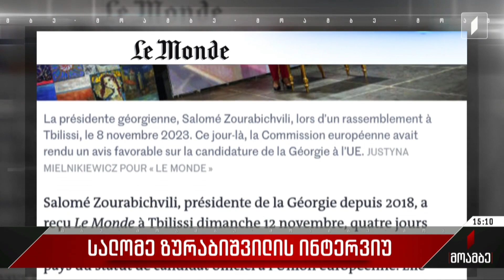სალომე ზურაბიშვილის ინტერვიუ - პოლიტიკური შეფასებები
სალომე ზურაბიშვილი ფრანგულ გამოცემასთან ინტერვიუში ბიძინა ივანიშვილს ღიად უპირისპირდება. როგორც ზურაბიშვილმა Le monde-თან ინტერვიუში განაცხადა, ივანიშვილი მათ რიგებშია, „ვინც ვერ წარმოიდგენს, რომ რუსეთი დამარცხდება“. ამასთან, კითხვაზე, როგორ ესმის ევროპული კომისიის რეკომენდაცია „დეოლიგარქიზაციაზე“, სალომე ზურაბიშვილი ამბობს, რომ დღეს ქართულ პოლიტიკაში, ივანიშვილის გარდა, სხვა ოლიგარქი არ არის და „პასუხი დეოლიგარქიზაციაზე, მომავალ არჩევნებშია“. სალომე ზურაბიშვილის განცხადებებს პოლიტიკური შეფასებები უკვე მოყვა.